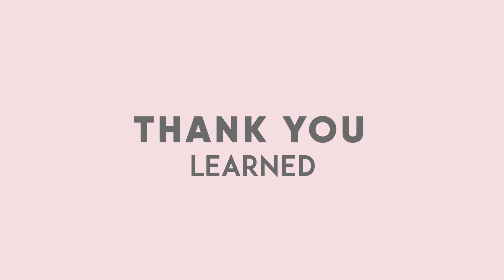UQEEL MotionGraphic Typography